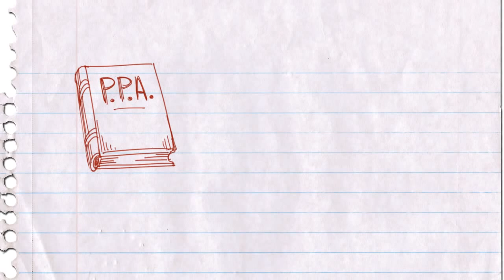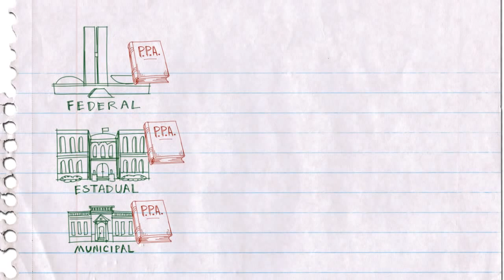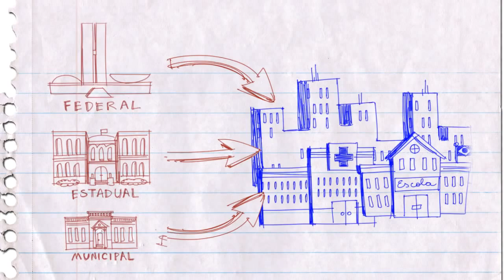O que é o PPA - Plano Plurianual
Orçamento Fácil - Vídeo 4. O que é o PPA - Plano Plurianual.

Vídeo 3 - Sistema orçamentário brasileiro, leis orçamentárias:   PPA, LDO e LOA

Orçamento Fácil: um jeito simples de conhecer o orçamento público e participar

Quer saber mais sobre orçamento público? Desenvolvida pelo Senado Federal, a série de animação Orçamento Fácil mostra o que é feito com os recursos dos impostos, taxas e contribuições pagos pelos brasileiros. Aprenda, acompanhe e fiscalize os gastos públicos.

A reprodução é permitida, desde que citada a fonte.